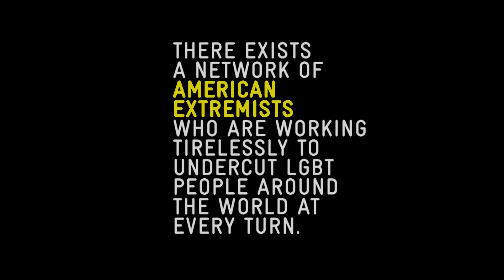EXPORT OF HATE - Scott Lively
Do you know the truth about Scott Lively? He might be running for governor of Massachusetts, but he’s also been active in the American anti-LGBT movement for decades. Learn the truth at